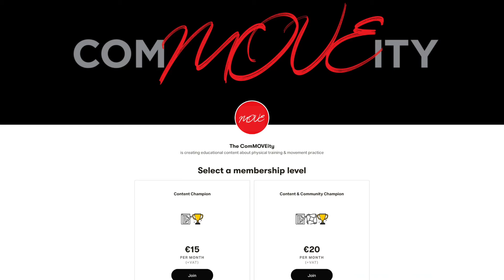The ComMOVEity - A Teaching & Community Platform For People Who Are Interested In Physical Training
The ComMOVEity is an online teaching and community platform based around the topics of physical training and movement. We are covering topics from Bodyweight Strength Training (Calisthenics), Handstands, Acrobatics, Parkour, Mobility & Flexibility, Dance and much more. Official start of the platform is November 01st 2021.

🎥 Welcome to the Official YouTube Channel for daniel's project - Training, Learning and Exploration

I created this channel to help people that need a hand getting motivated or inspired when it comes to their mental and physical well-being!
➡️ Here I’ll cover an assortment of topics like meditation, physical training, philosophy, life principles, and how to live by them (Just to name a few!)

When it comes to physical training I will focus on strength, hand-balancing, mobility and flexibility, some light acrobatics, dance, parkour, juggling.
➡️ On the cognitive development side of this channel, I want to review books, talk about language and instrument learning while also talking about the importance of sleep, nutrition, conscious breathing, and energy work (rest & recovery and awareness practices, such as meditation, contemplation and more) 🔝

My goal with daniel's project is to be the one-stop hub for interesting principles and concepts for your everyday life!
Are you ready to start on this journey of self-betterment with me? 🔔

⏱ Video Chapters ⏱
00:00 Intro
00:33 The ComMOVEity Clip
01:03 The ComMOVEity Explanation
02:13 Outro
02:44 Endcard

Do you have ideas you want to share with me? Do you want to offer any possible opportunities? Are you interested in collaboration in whatever form?
I am looking forward to your message!

129